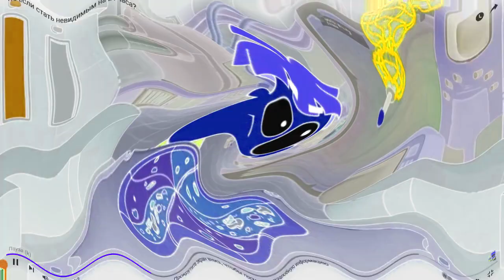Ах Ты Идиот Я Бы Тебя Избил Но Чёрт Возьми Не Знаю Где Ты Effects (SBP2E) Squared in G Major 1553